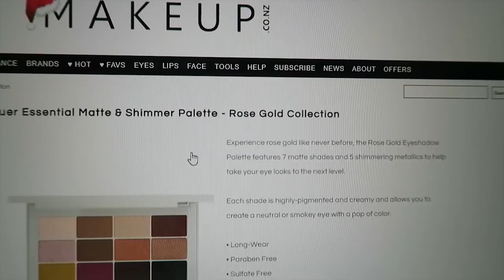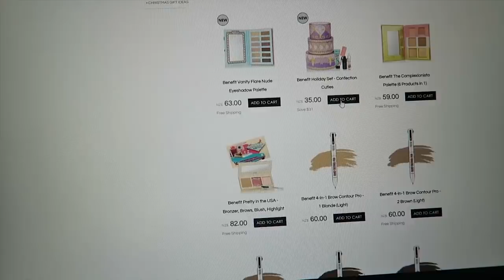RIP Big Toe | Vlogmas #9/#10 2018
In today’s vlog I get a gym injury. But we do some retail therapy, yay!

My name is Olivia and I am a primary (elementary) school teacher, and part-time YouTuber.
You can expect new beauty, lifestyle, fitness or vlog videos on my channel weekly!

Technical Information ♡